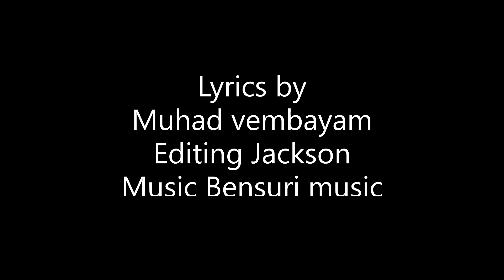LONDON kavitha new version malayalam